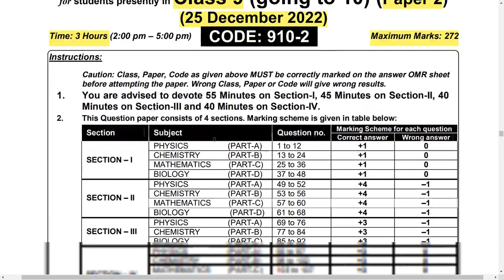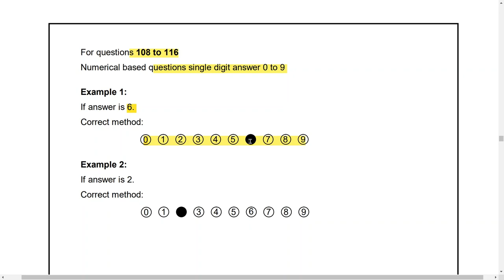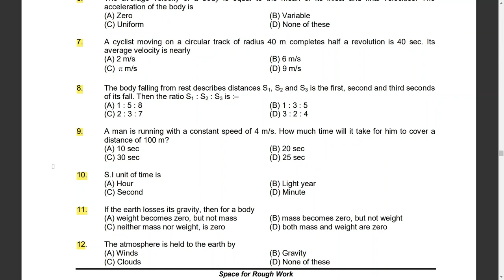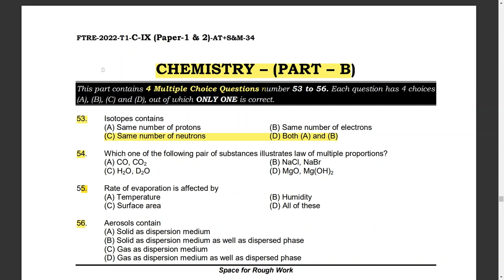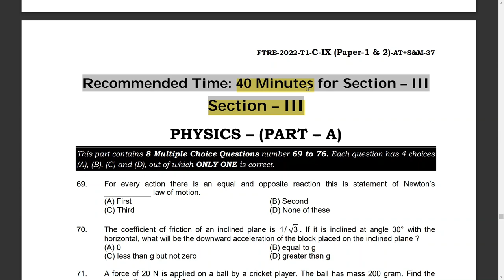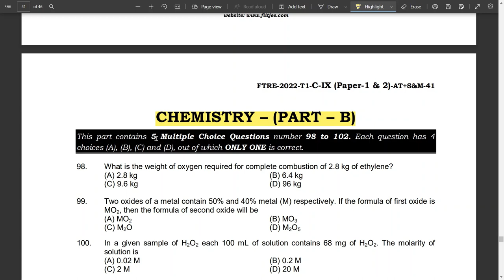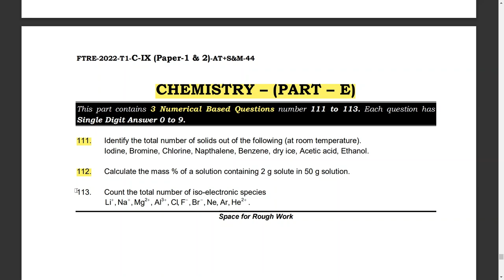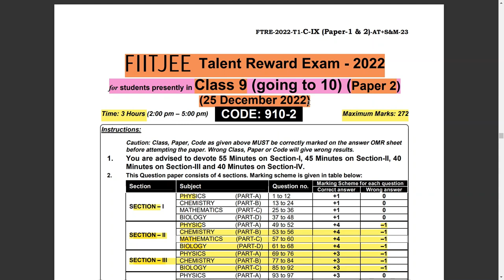FIITJEE || FTRE 2022 Original Question Paper -2 || Class 9th